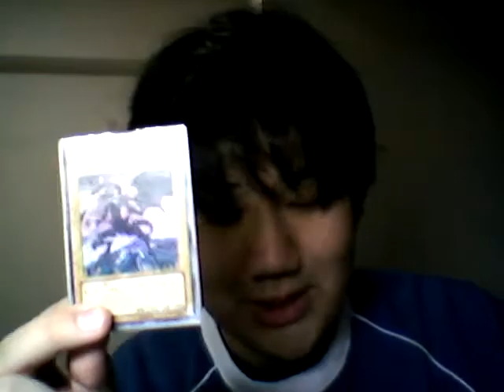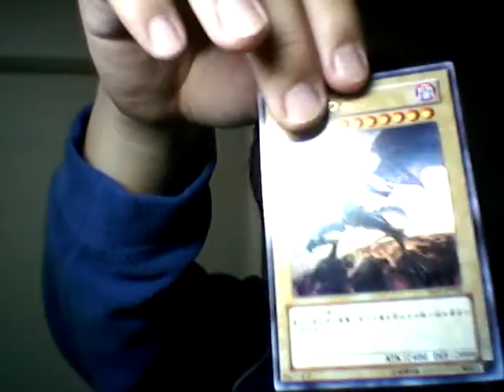遊戯王カード1枚眺めるだけで3時間は遊べる